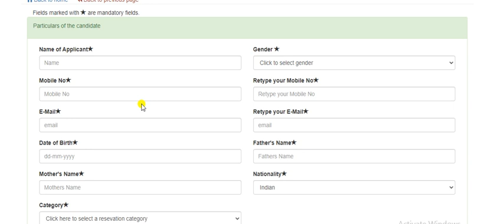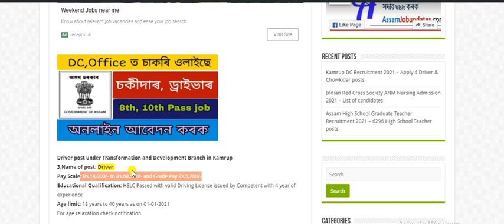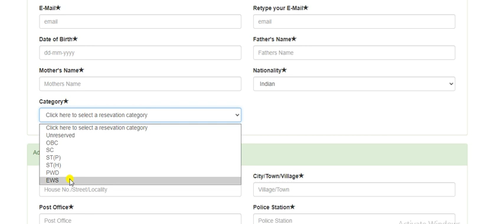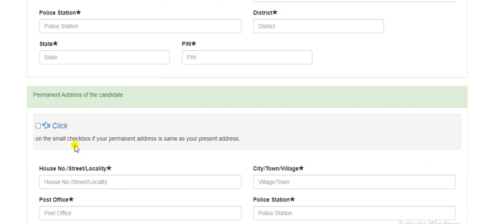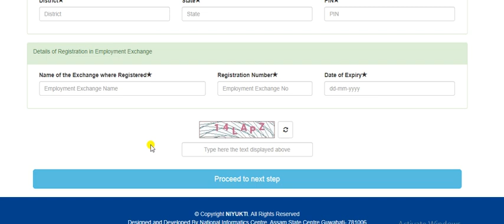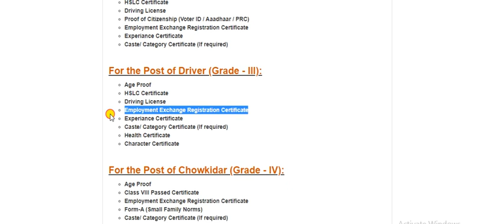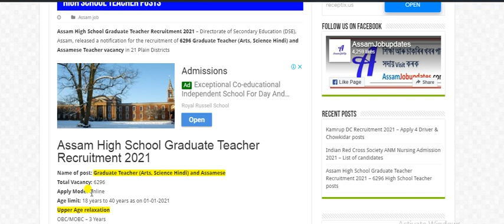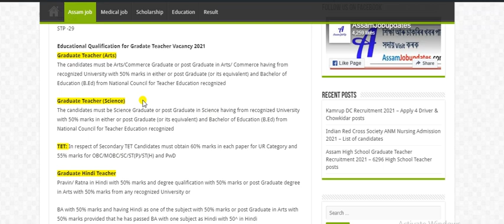Assam latest government job 2021 | Assam 8th 10th pass govt job 2021 | Assam 6300 new vacancy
Assam latest government job 2021